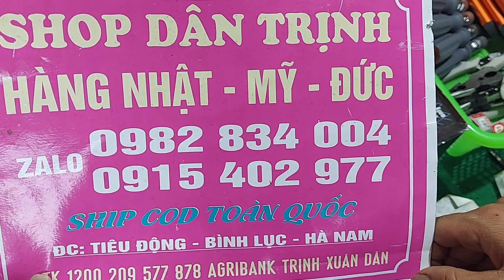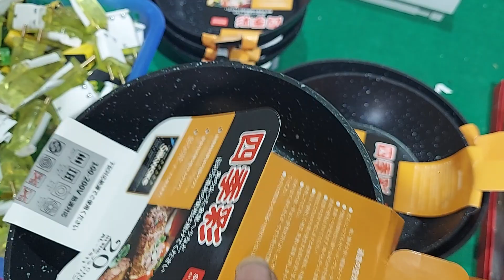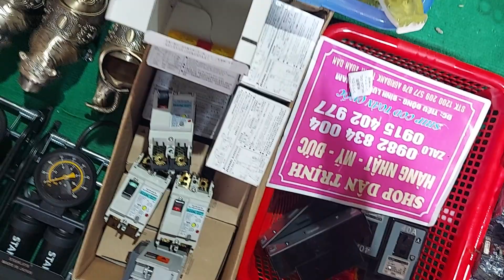hàng bãi nhật, bơm điện mới về, tẩu sạc, dây điện bãi lh 0982834004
E mới về mẫu hàng mới
mời các bác tham khảo
lh 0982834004 để đặt hàng ạ